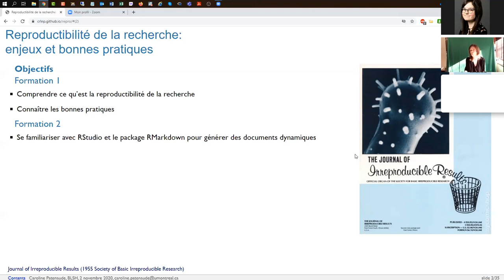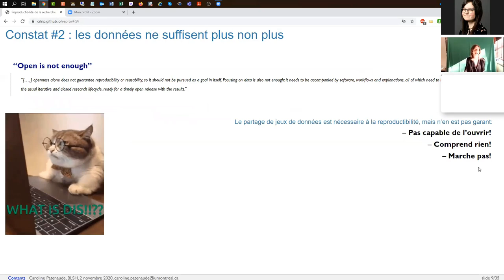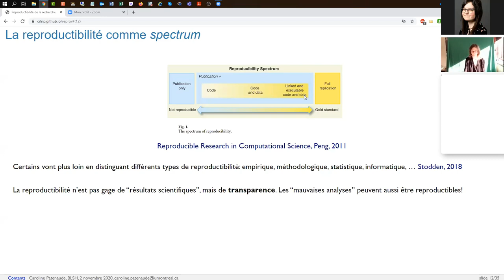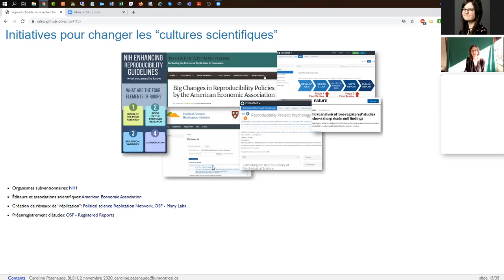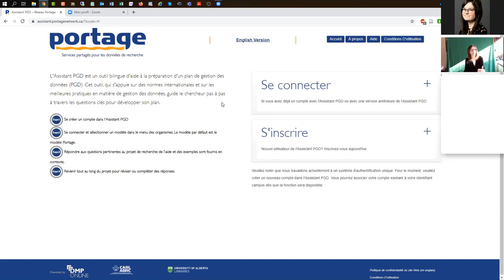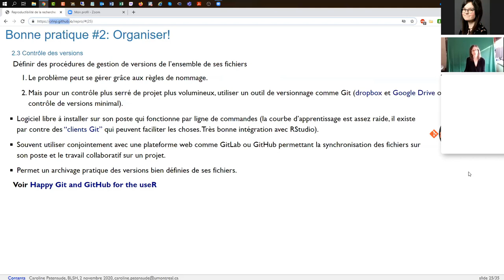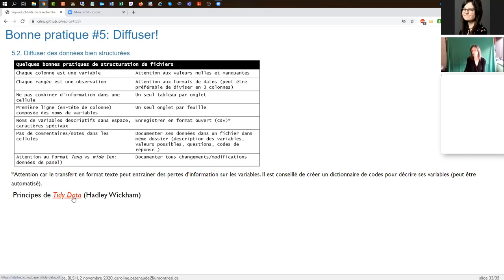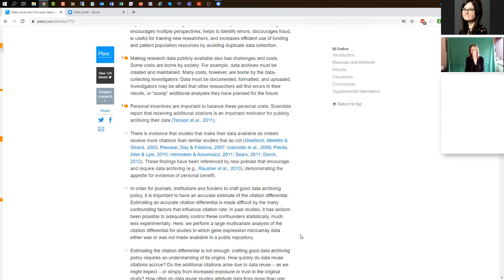La reproductibilité de la recherche: Enjeux et bonnes pratiques (Webinaire)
Présentation générale de la notion de reproductibilité de la recherche et des débats qu’elle suscite dans plusieurs disciplines. Survol des principales bonnes pratiques à adopter pour faciliter la bonne gestion de sa recherche et améliorer la reproductibilité de ses résultats.